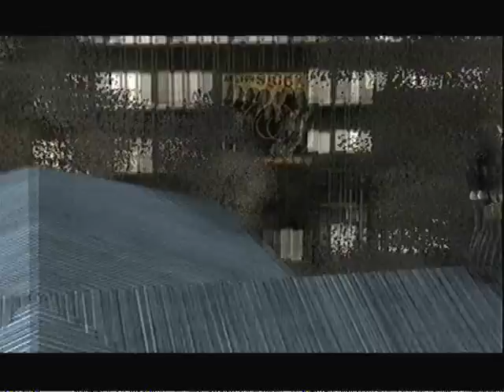Prototype free roam gameplay [xbox 360]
for the 360